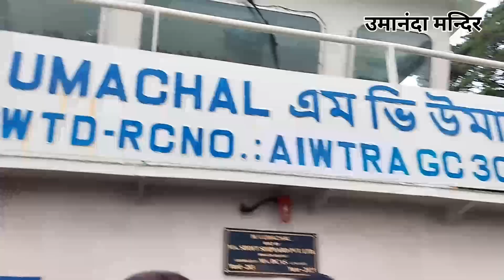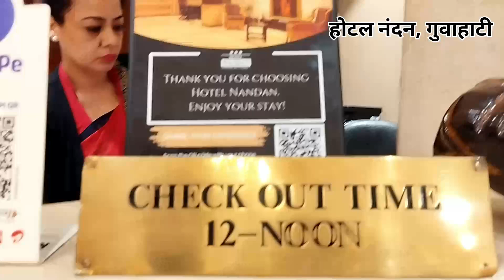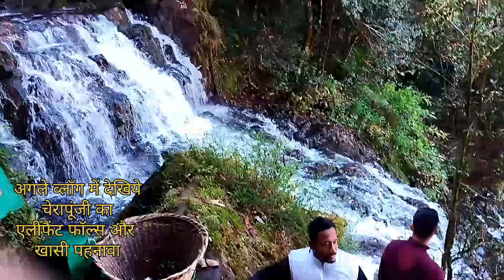नॉर्थ ईस्ट व्लॉग पार्ट-4: उमानंदा मन्दिर || ब्रह्मपुत्र नदी पर स्थित एशिया का सबसे छोटा टापू